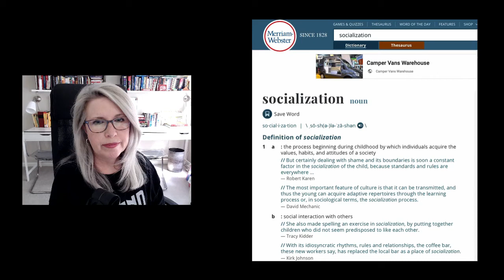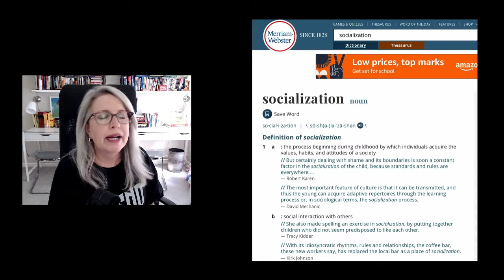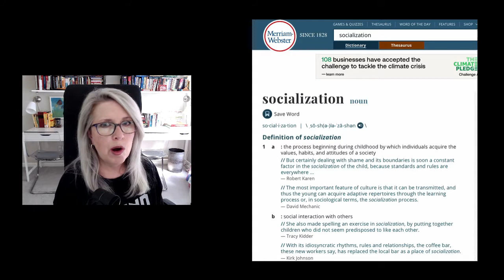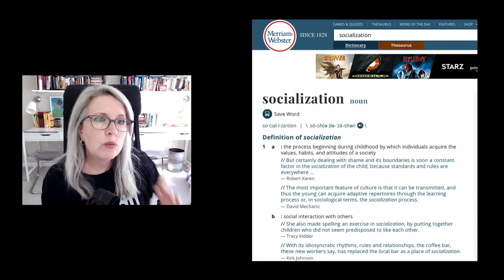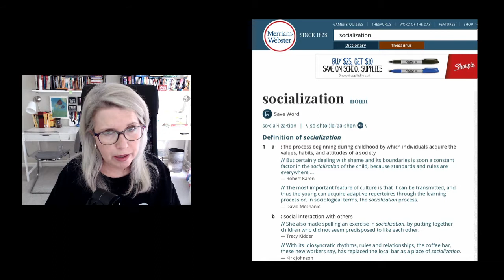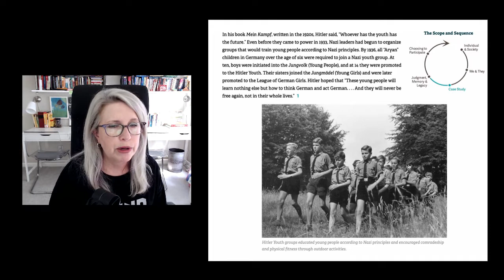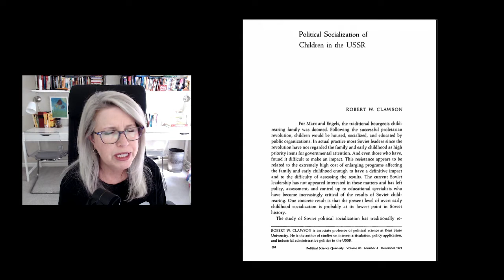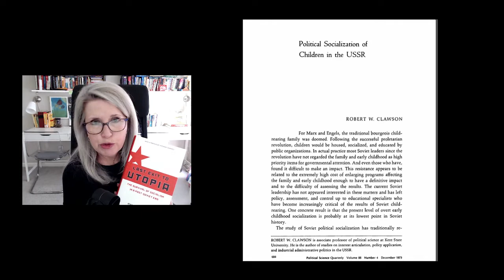Why Would You Want the Government "Socializing" Your Kids?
Why do we accept the idea that "socialization" should be done at, or by schools, especially government schools? As a homeschooling parent, I get asked this question ALL the time: "But what about socialization?" Or people will say "I'm worried about socialization," as a justification FOR sending their children to the government schools. To me, this is bizarre.

In this video, I explain why, and I make the case that government education is a form of totalitarianism, which means you're turning over your kids to be socialized to be more receptive to, and even share, totalitarian values and habits. Though I'm not sure I really need to make that case; LOOK AROUND.

Minds: @insomnochick

Please support the following people or groups battling Woke ideology every day:
@Foundation Against Intolerance & Racism